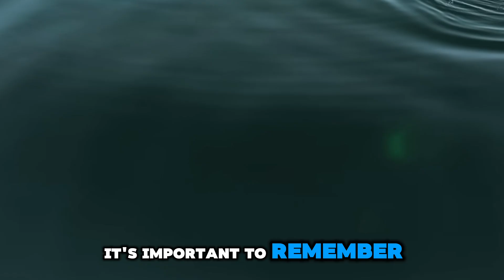Orcas: The Ocean’s Most Powerful and Intelligent Predators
Orcas, also known as killer whales, are the ocean’s most powerful and intelligent predators. In this video, we dive deep into the world of these incredible creatures, exploring their complex social structures, advanced hunting techniques, and their role as apex predators in marine ecosystems. Learn how orcas work together to hunt everything from fish to great white sharks, and discover what makes them the most effective predators on the planet. Don’t miss this fascinating look at nature’s ultimate ocean rulers!